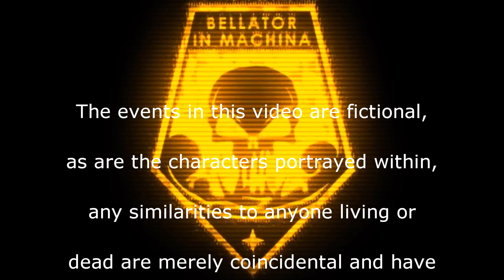Don't Run From The Police | XCOM:EW- Impossible Ironman- MODDED Long War PETS- S3- 038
Episode 38 - UFO 11: Crashed Raider - Operation: Mortal Beggar

Its good to be back ... AGAIN

The continuation of a new series (3) for XCOM: Enemy Within, Impossible difficulty, Ironman mode (no loading)
And heavily edited with different mods and edits, you can find out what changes were done by going here

Time to fight back the invasion (again, AGAIN) using what ever random stars (AND VIEWERS!) XCOM's name generator can pick up off the streets and drag into HQ.